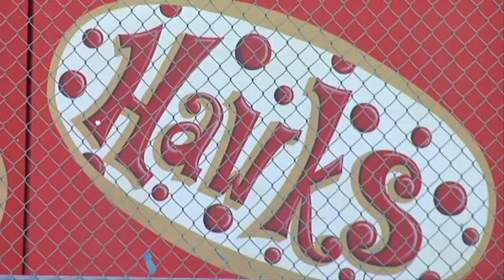Female Athlete of the Week: Morgan Collins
Centennial girl's soccer season ended Wednesday night with a 1-0 loss to Clovis. Morgan Collins and the rest of the senior Golden Hawks' entire high school soccer careers ended as well. Morgan was a big part of a memorable season and team though and earns Female Athlete of the Week honors!